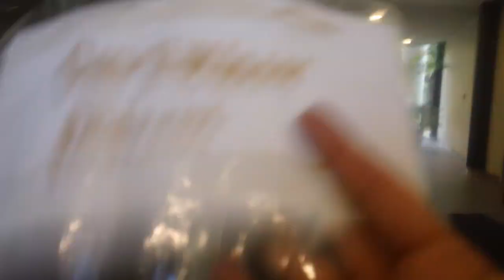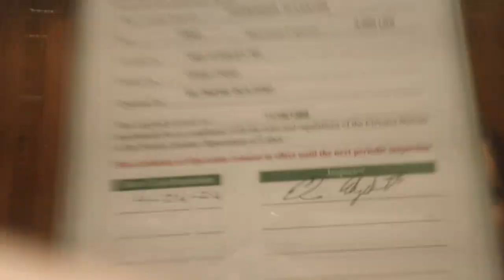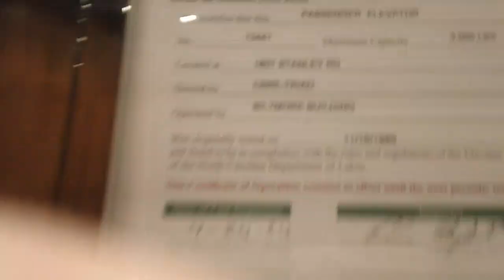Dover Impulse Hydraullic Elevators At Biltmore Office Building, Greensboro NC